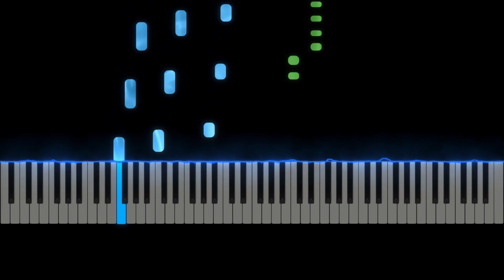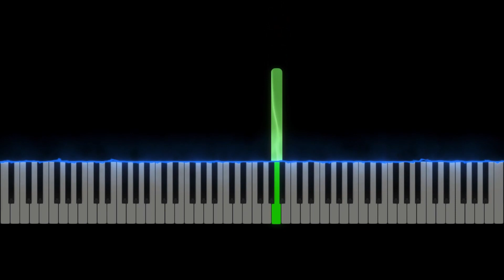Be Happy by Dixie D'Amelio Piano (HARD) with Sheet Music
UPDATE: I've added sheet music! The link is in the description below!

This song recently got stuck in my head so I thought it would sound cool on piano. I guess the lyrics are about mental health during the covid lock-downs. Most of the other tutorials I saw made "easy" versions of it so I tried to make one that was a little more interesting. Hope you enjoy!

Software Used:
-SeeMusic (MacOS)
-Davinci Resolve
-Una Corda (Piano Sound)